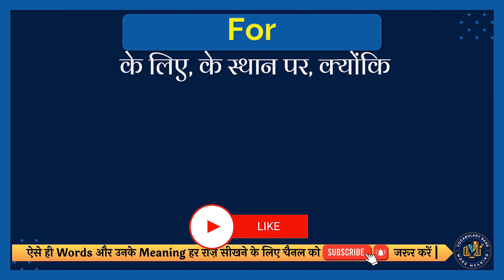For meaning in Hindi | For english to hindi | For ka matlab kya hota hai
इस वीडियो में आप For का हिंदी में मतलब समझेंगे और साथ में For का correct pronunciation भी सीखेंगें यानि की आप For के अर्थ के साथ साथ ये भी सीखेंगें की For को कैसे सही से बोले या For को बोलने का सही तरीका क्या है |

तो सिर्फ एक मिनट में सीखिए For को|
Let’s learn Hindi Meaning of For in detail.

For का हिंदी में अर्थ होता है
के लिए, के स्थान पर, क्योंकि

For को इन उदाहरणों से और अच्छे से समझ सकते हैं
I'm going for some breakfast.
मैं कुछ नाश्ते के लिए जा रहा हूँ|